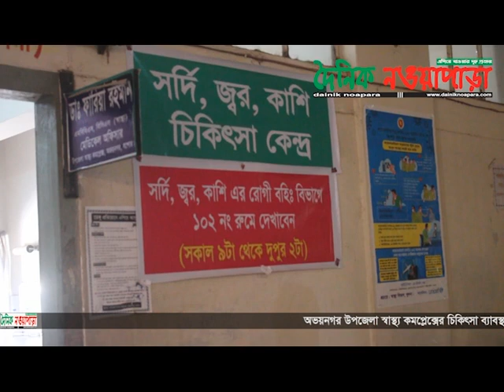অভয়নগর উপজেলা স্বাস্থ্য কমপ্লেক্সের চিকিৎসা ব্যাবস্থা নিয়ে যা বললেন ডা: মাহামুদুর রহমান রিজভী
অভয়নগর উপজেলা স্বাস্থ্য কমপ্লেক্সের চিকিৎসা ব্যাবস্থা নিয়ে যা বললেন অভয়নগর উপজেলা স্বাস্থ্য ও পরিবার পরিকল্পনা কর্মকর্তা ডা: এস এম মাহামুদুর রহমান রিজভী